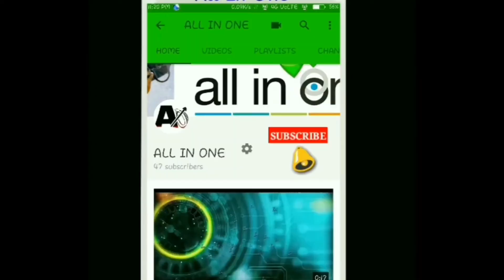Mo Bada Deulia Bandhu Song|| By Bishnu||DIET KHORDHA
Hi friends me Badal kumar aap sab ko All In One channel me Swagat karta hun .

Is video  me aap ek devotional song ke uper ek stage show dekh sakte ho

is video me  Bishnu Prasad ne lord Jagannath ke uper ek ach asa song play kiye hai

gaana ka name hai  waha waha re mo bada deuliaa bandhu

is video kisi ko indicate karke nhi banaya gaya hai.

agar aap ko isis video acha laga to comment jarur karna

taki
me aapke liye wese video banata rahunga ...

Acha laga to like jarur kare

or apne dosto ko share karna na bhule

ji hannn bell icon ko dabana mat bhulo. its all about your love towords me.

Stay Blessed !!!

By All In One
By allinone